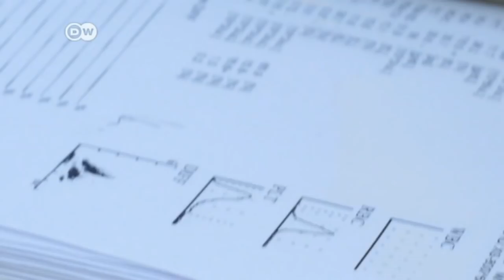Stolen youth: Living with cancer as a teenager | DW English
Every year, more than 150,000 children around the world are diagnosed with cancer. Nineteen-year-old Katharina Pohlenz is one of those struggling with the disease. For seven years now, the fight to recover has dominated her life.